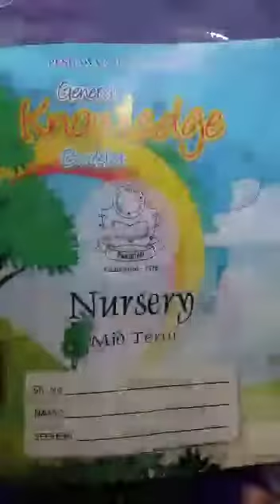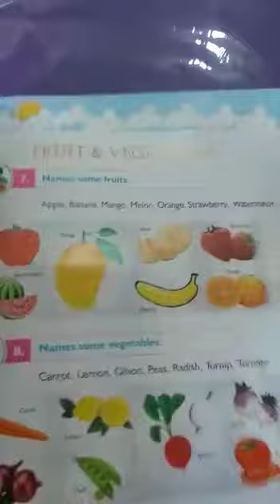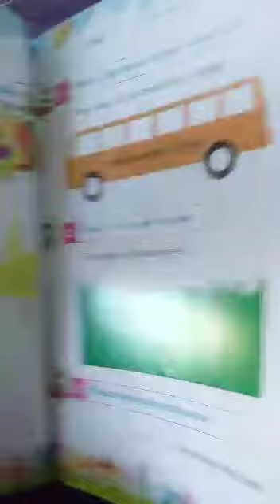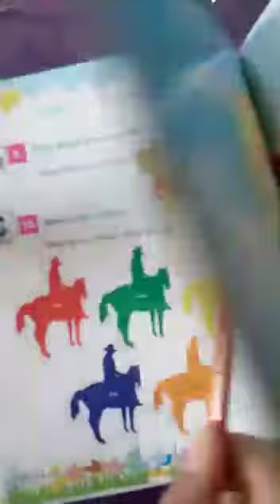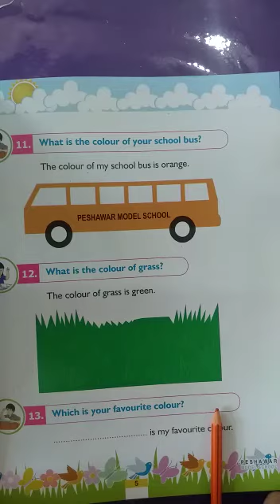Zoom General Knowledge online class summary lecture (PMS BOYS-2)